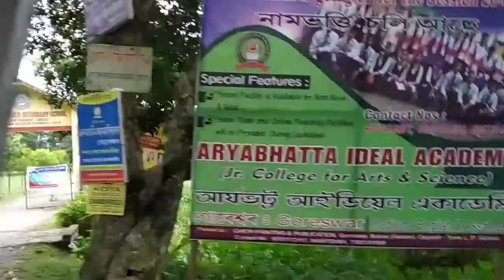kanakmachaharyvlogs Goreswar Town||bodo Blog|| Kanak Machahary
Be video AAA goreswar town ni